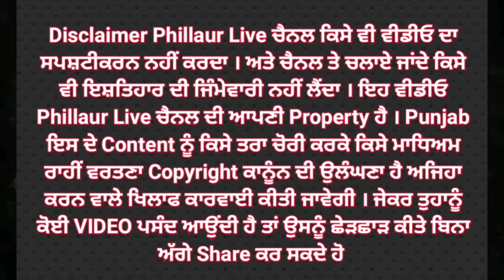ਸੰਤ ਸੰਮੇਲਨ ਮੌਕੇ 108 ਸੰਤ ਨਿਰੰਜਨ ਦਾਸ ਜੀ ਮਹਾਰਾਜ ਨੇ ਅਮ੍ਰਿਤ ਬਾਣੀ ਭਵਨ ਦਾ ਕੀਤਾ ਉਦਘਾਟਨ